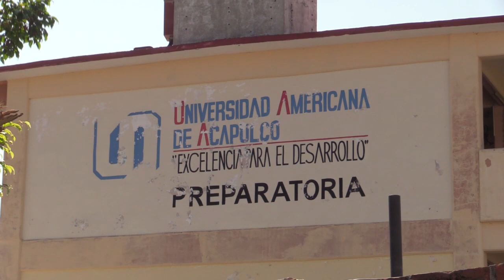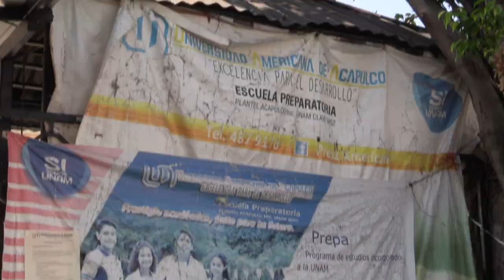RTGnoticias | Piden intervención de la SEP y SEG en cierre de la Universidad Americana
Una representación de padres y madres de familia de alumnos de preparatoria de la Universidad Americana de Acapulco sostuvieron una reunión con José Pérez Victoriano, enlace educativo de la Secretaría de Educación Pública en Guerrero y Manuel Antonio Zavala, representante de la SEG, donde les plantearon una serie de peticiones tras el anuncio del cierre definitivo de esta escuela, afectando a una matrícula de 400 estudiantes.